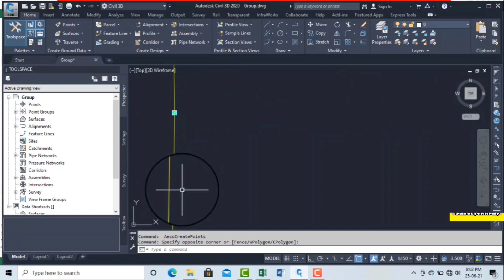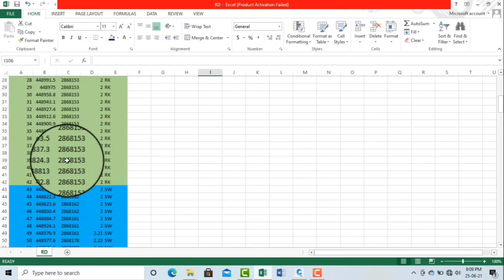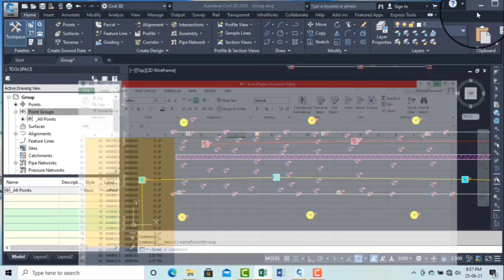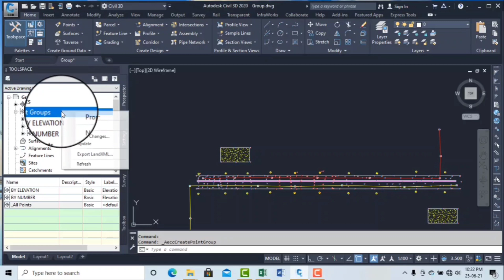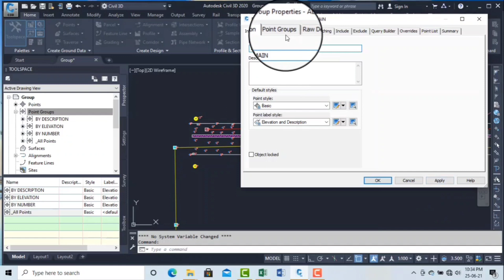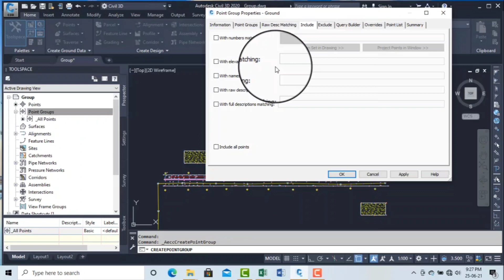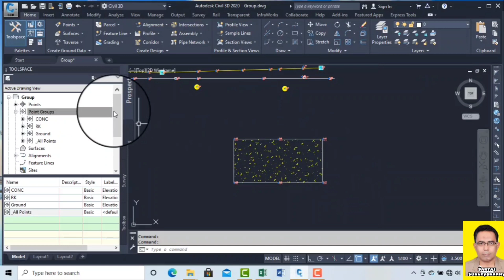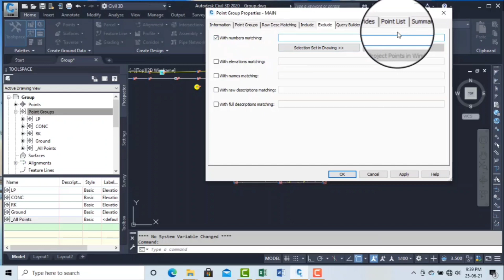Lesson 32 To 34 LandSurveyor Civil3D_Complete_Course | Point Export options | complete Section